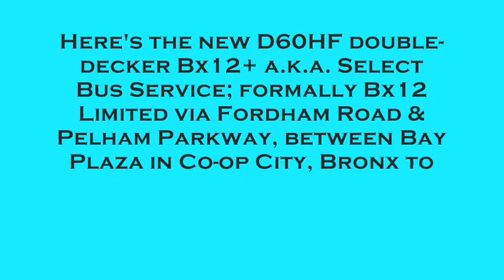Bx12+ Part 2 [Chapter 58]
Riding the Bx12+ all the way to Williamsbridge Road.

Music: "Turn the Stone" by E.L.O. & "Rock Star" by Hannah Montana a.k.a. Miley Cypus.